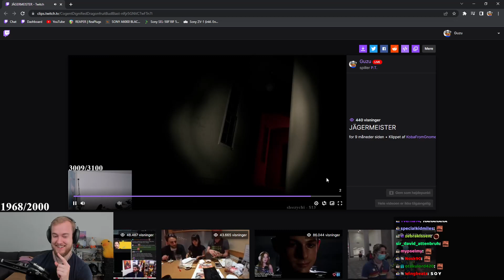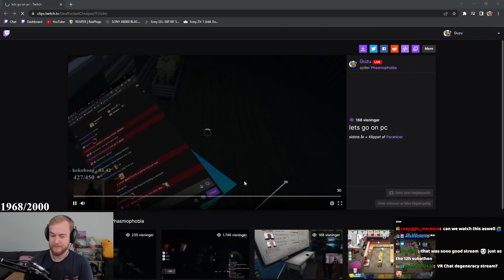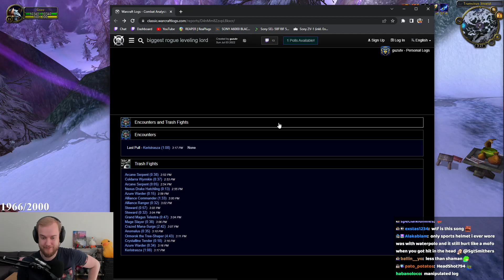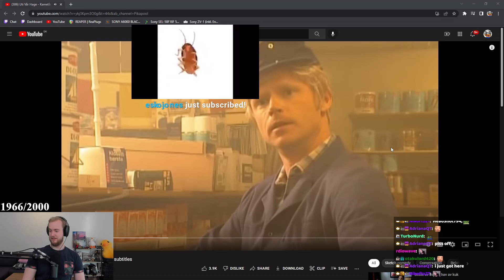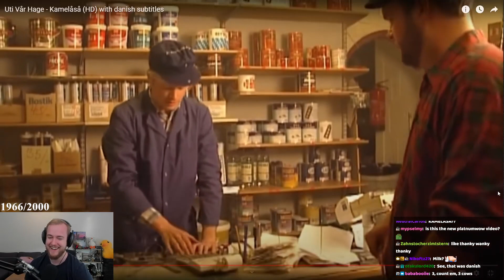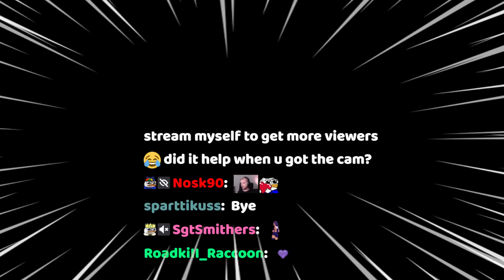Rogue WORLD PvP on WRATH Beta!